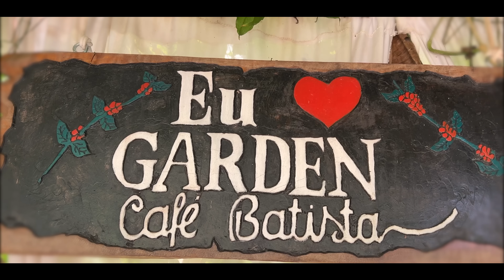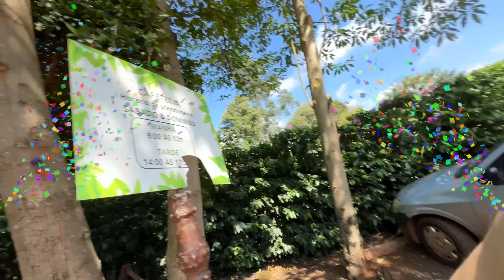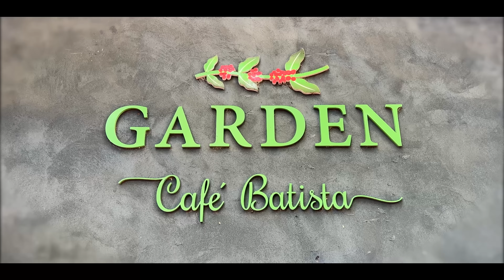DEU RUIM!!NÃO DEIXOU NÓS ENTRAR 🥺| YU e FAMÍLIA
⚠️FINALMENTE FIZEMOS UM PIQUENIQUE NO CAMPO!! | YU e FAMÍLIA

✅ ➡️ MEU INSTAGRAM Instagram ME SEGUE LÁ!💡😍